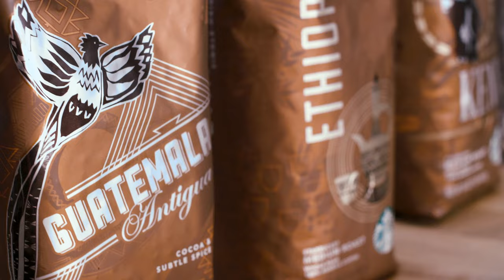Smell, Slurp, Savor: How Experts Taste Coffee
With even more flavor notes than wine, coffee has an enormously wide range of smells and tastes to explore. Watch how our experts taste coffee.